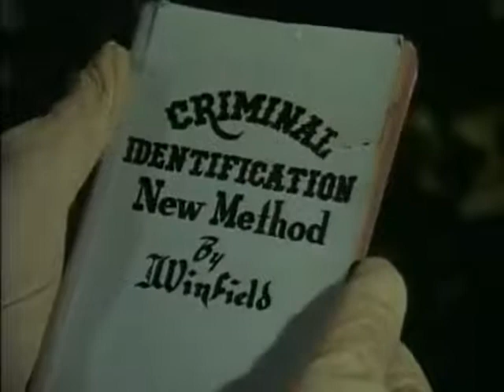The Big Valley S03E25 Run of the Savage 480p 30fps H264 128kbit AAC